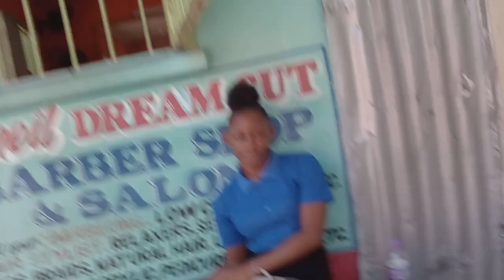gun bangle Shango ash star vet